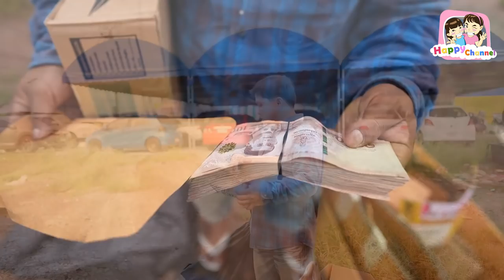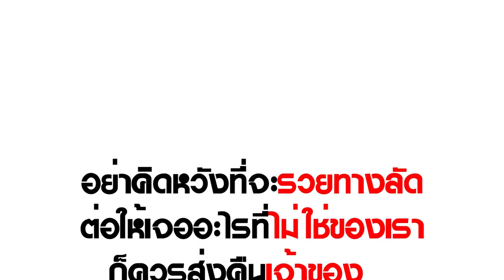คนเก็บของเก่าเจอเงิน3แสน จะคืน หรือ เอาดี พี่ฟิล์ม น้องฟิวส์ Happy Channel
1.ช่อง Happy Channel shorturl.asia/wnFOX
2.ช่อง Film Happy Channel shorturl.asia/KH967
3.ช่อง Field Happy Channel shorturl.asia/xGSBA
4.ช่อง หนังสั้นสตูดิโอ shorturl.asia/c5xo4
5.ช่อง Happy Channel Family shorturl.asia/oyplq
6.ช่อง Happy Fishing shorturl.asia/ACkfw
7.ช่อง Happy Channel Kids Song shorturl.asia/KUP8F
8.ช่อง RC Construction shorturl.asia/PHLFr
SOCIAL